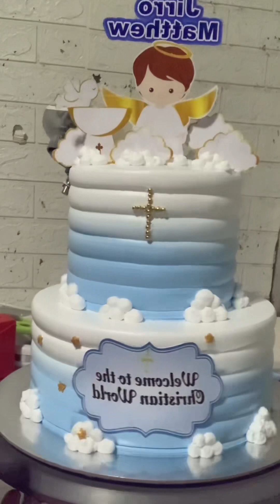3 Christening Cakes